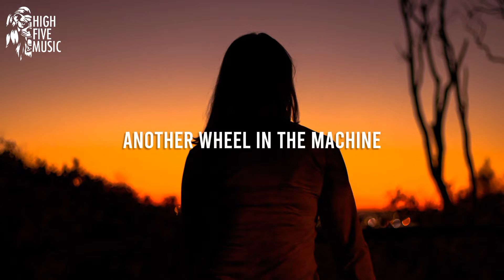Alexs Kamara - Synchronized (Lyrics) [HFM Release]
Alexs Kamara - Synchronized

📷 Video credits: Sebastian Hans on Unsplash

🎤 Lyrics:
Slowly we will synchronize
To each other sense of time
Losing our identity
Another wheel in the machine